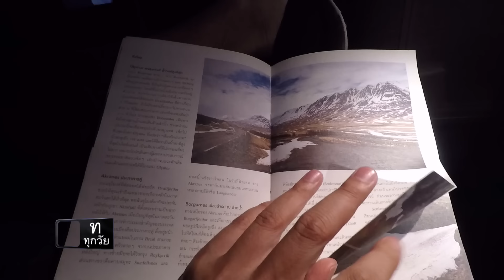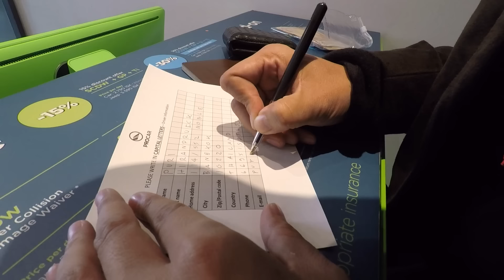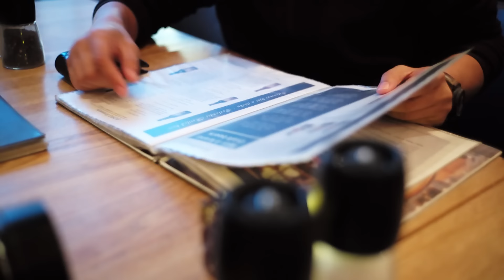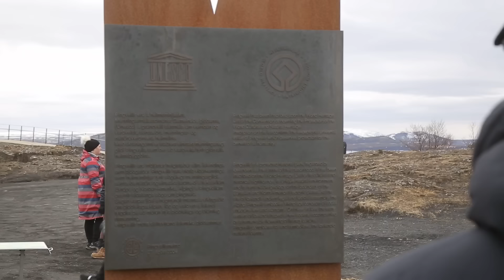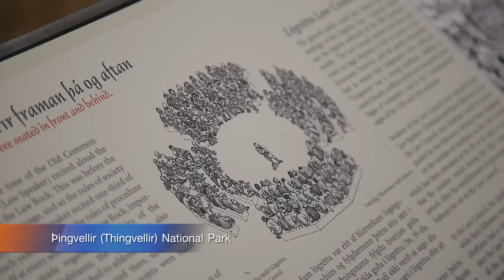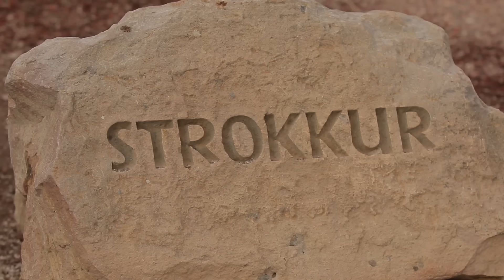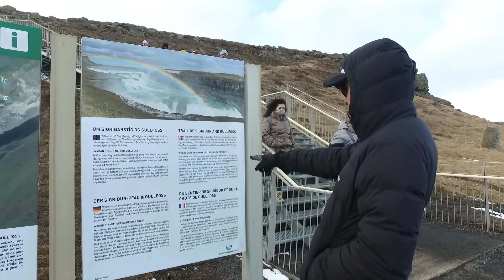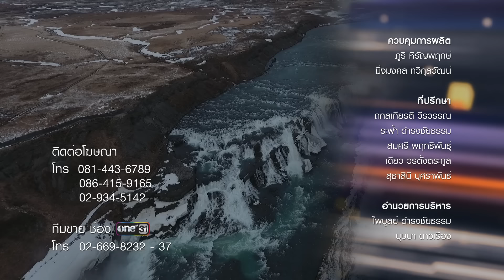Viewfinder Dreamlist l ICELAND ดินแดนสวรรค์แห่งซีกโลกเหนือ EP.1